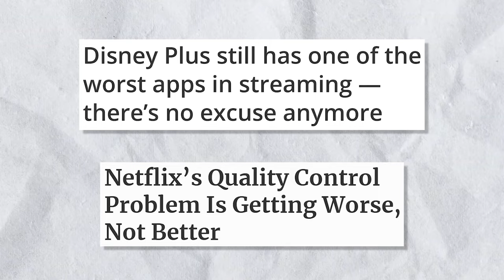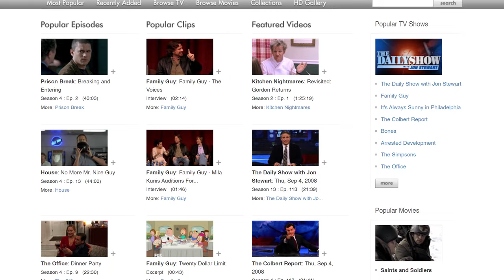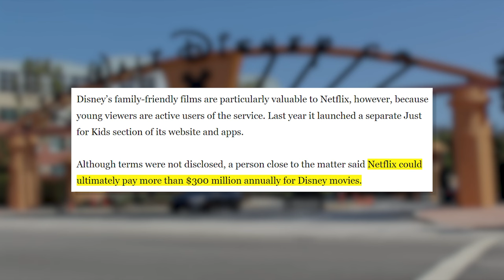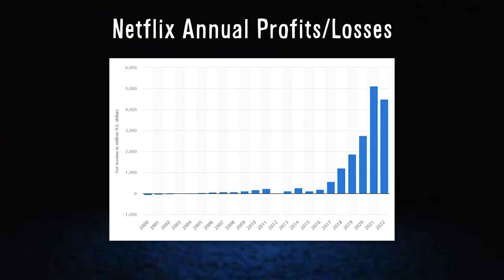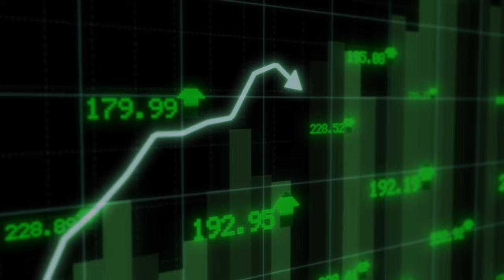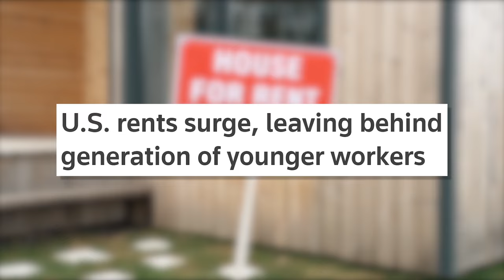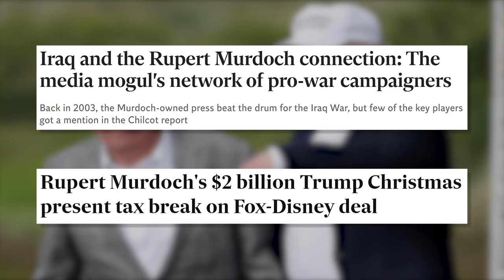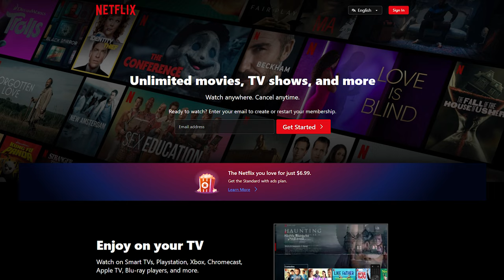Why Netflix is Garbage Now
The canary in the coal mine, and in more ways than one.

Chapters:
0:00 - Intro
0:50 - The Early Years - Duopoly
3:33 - The Modern Era - Oligopoly
6:30 - The Predictable Cycle - Corporatism
9:38 - The Decline - Oligarchy
12:52 - The Response - Nihilism
15:35 - Outro

Thanks:
Arisu
Joey
Walter
Brett
Vinguin
Daga
Kalani
CTO
WBH

This video is an opinion and in no way should be construed as statements of fact. All references, articles, and posts come from publicly available websites, forums, and documents, and are linked in the description. Any errors or inaccuracies should be thought of as accidental and unintentional.